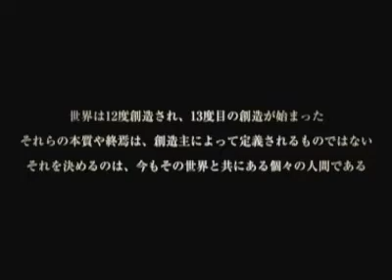Dissidia Final Fantasy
This game has mostly all the final fantasy hero and villins